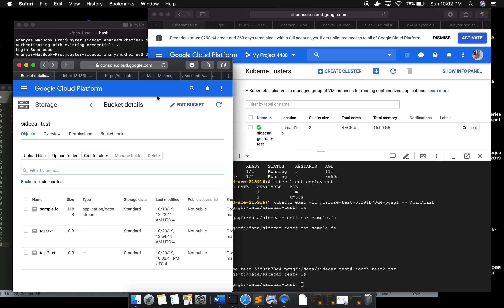Demonstration of a GCS-FUSE sidecar docker container accessing protected data from a bucket in k8s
Scenario:
Imagine you have a Django app running in a pod in Kubernetes. You want this application to access some controlled data (say medical or genetic or financial data) stored in a google or amazon bucket but you cannot allow your users to download said data. This video demonstrates how a sidecar pattern would look like in Kubernetes (hosted on GCP) with privileges to access the data and pass them off to the application pod.

I have broken down the entire process in this article -

I will also have details of the docker hub link for the prebuilt container.